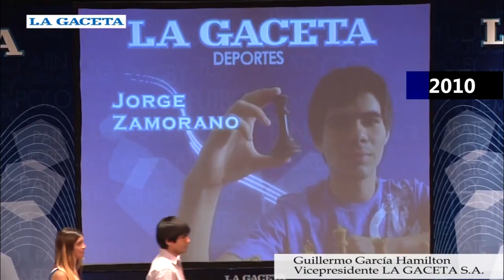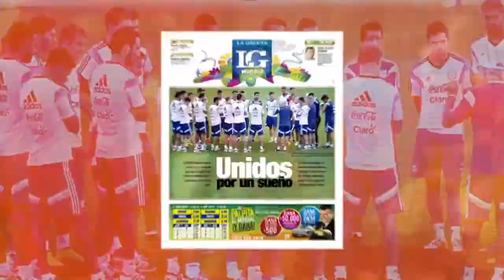Repaso por la historia de la Fiesta del Deporte